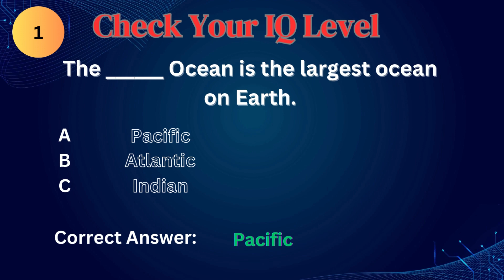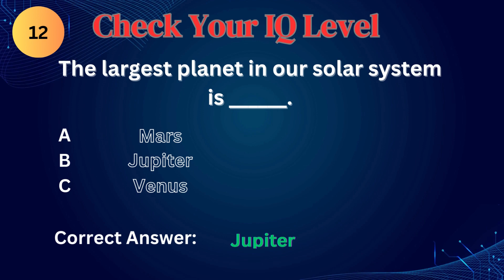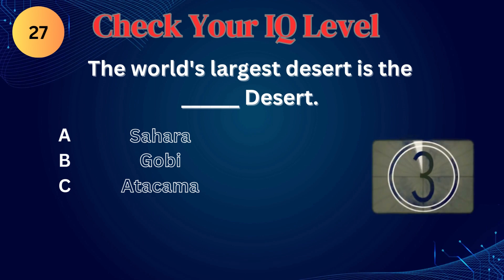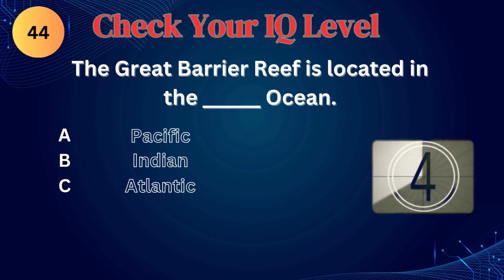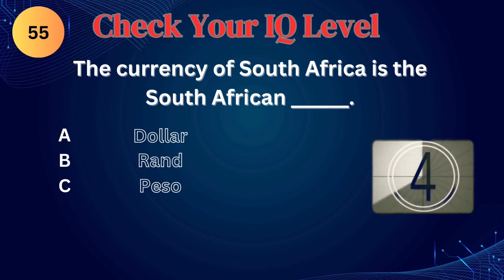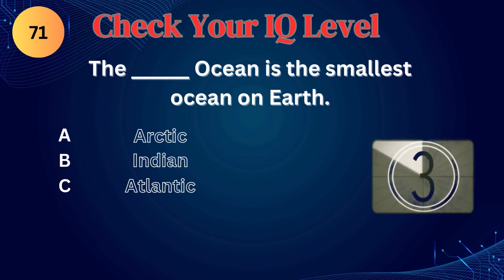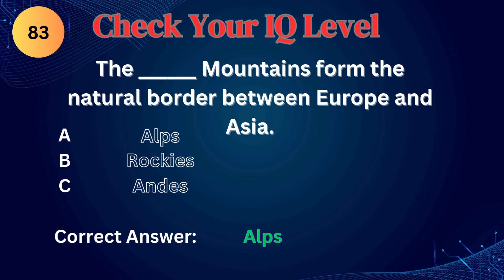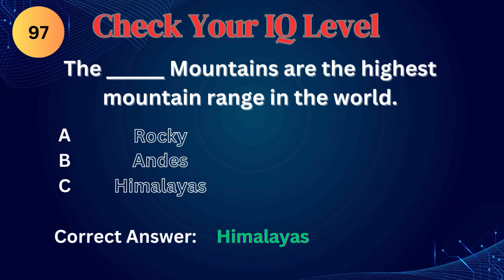Test Your General Knowledge with 100 Fill in the Blank Questions! Trivia Quiz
Dive into the world of general knowledge with our challenging fill-in-the-blank quiz! Test your knowledge about oceans, currencies, famous landmarks, and more. This video features 100 thought-provoking questions with multiple-choice options. Challenge yourself and your friends to see who can answer the most questions correctly! Enhance your trivia skills and learn interesting facts along the way. Enjoy the quiz and have fun learning!